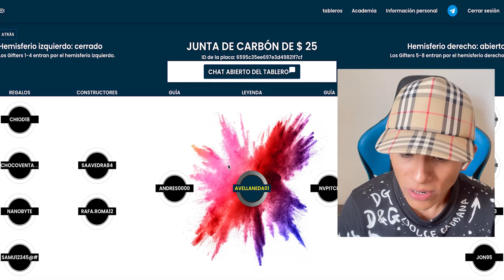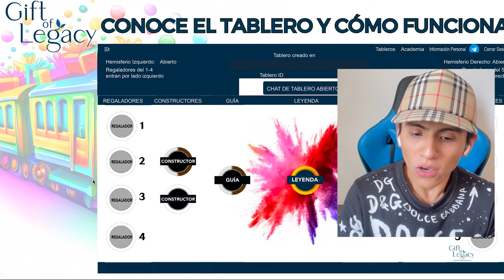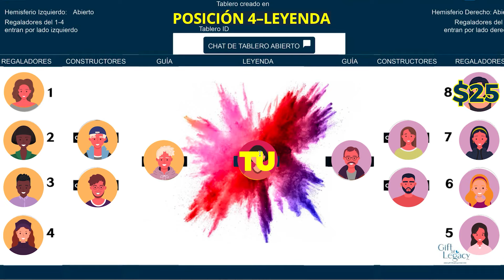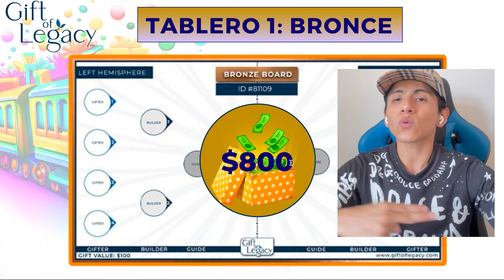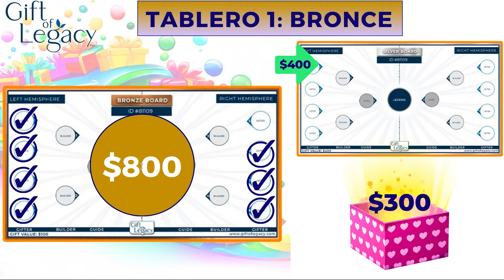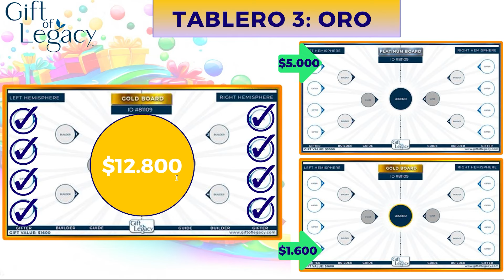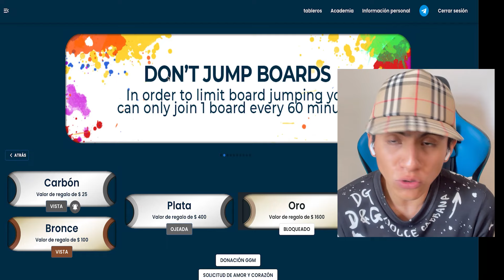1 Vuelta = $200 (10 Vueltas = $2000) Ganar dinero por internet - Jesus Avellaneda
Video Anterior a este 👉 📢Último proyecto en 2024: use su tiempo libre para ganar dinero fácilmente💰, ingresos adicionales 💸

TITULO DEL VIDEO: RECIBE $15 por Ver 1 YouTube (Total Ganado $1,500) Ganar dinero por internet - Jesus Avellaneda